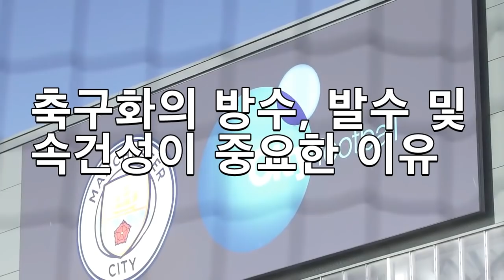축구화의 방수, 발수 속건성이 중요한 이유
맨시티 훈련장에서 훈련전 훈련 준비를 위해 훈련장 전면에 걸쳐 스프링 쿨러를 이용해 물을 분사 하는 모습을 볼수 있습니다. 짧은 시간에 많은 양의 물을 분사후 그라운드가 충분히 젖어서 미끄러우면 그때 선수들이 입장헤서 훈련 시작... 동시에 축구화는 물에 젖습니다. 경기장에서 상황은 비슷...